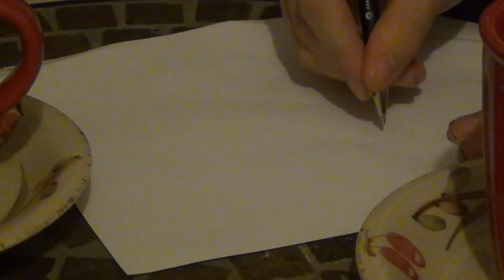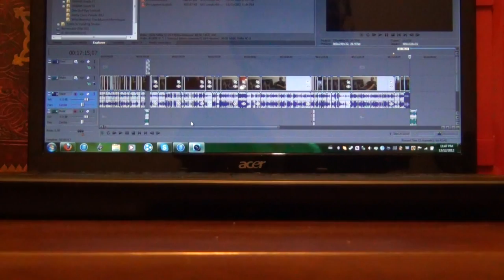Docception: The Documentary About Making A Documentary Within A Documentary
TIPS presents the worst documentary you have ever seen.
For one of my college classes I had to create a documentary.
It's the first documentary I ever did, even though at the time I did not know how to make a documentary and it shows.
This video was made & edited on December 14, 2012.
Warning! This video contains swear words that have been censored!